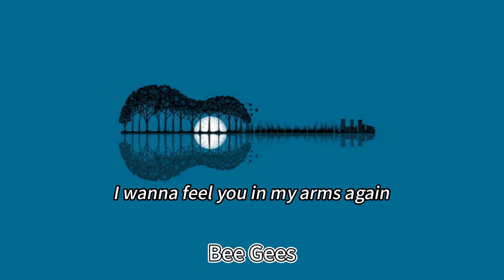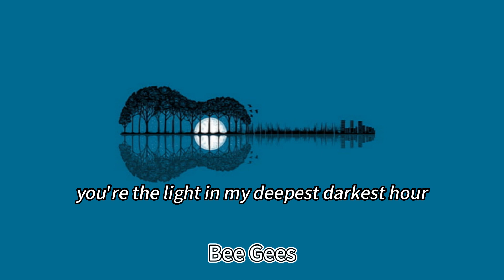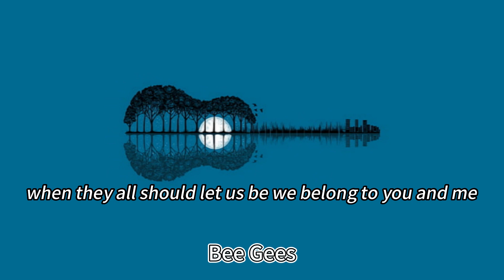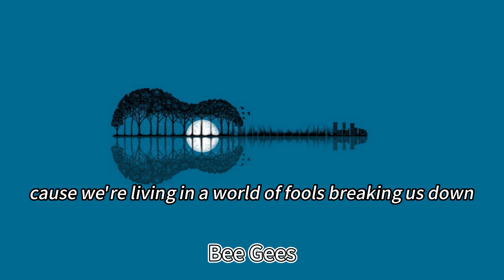How Deep Is Your Love (Lyrics) - Bee Gees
🤘If you want to explore the world of great music and full of icons, start now on your music channel with Classic Rock of the 70s, 80s and 90s.